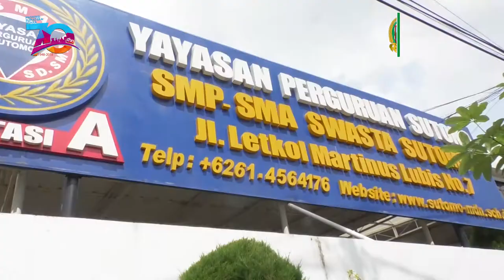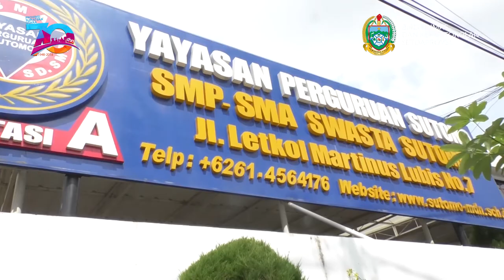Gubsu Dr H T Erry Nuradi M Si, Tinjau Pelaksanaan UNBK 2018